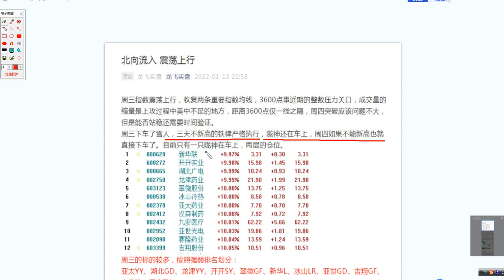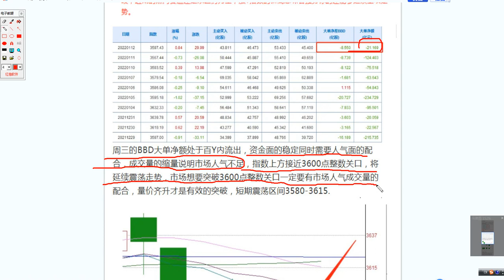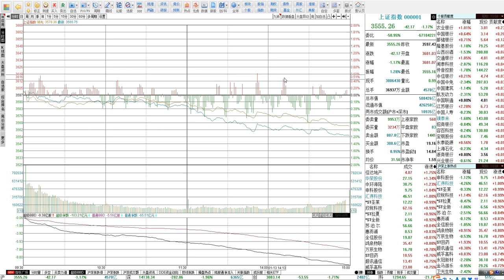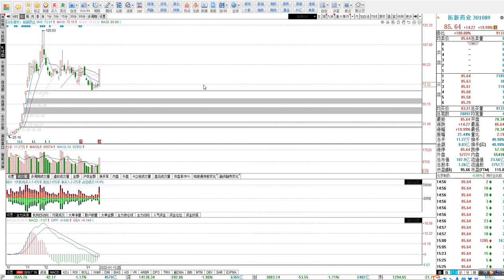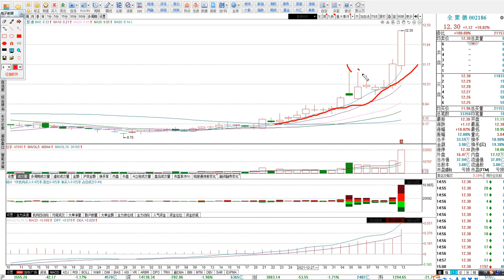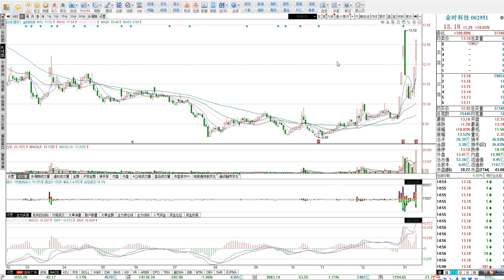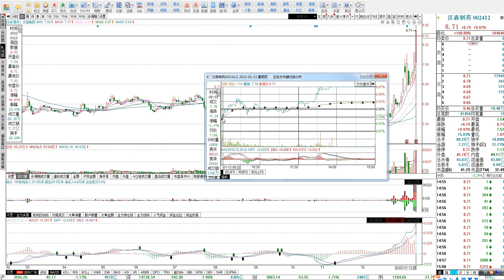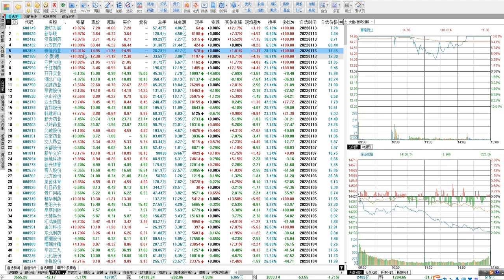1.13號漲停板復盤：漲停戰法精選教學